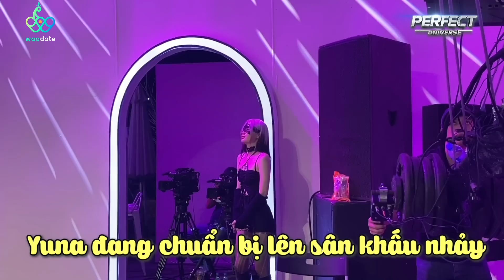Nàng dancer "đắn đo" tìm câu trả lời từ "người yêu cũ" để không tự DẰN VẶT | Hậu Trường TTHM Tập 72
📣 Đón xem Tập 73 phát sóng 19h30 thứ 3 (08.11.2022 & 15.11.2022) trên youtube Hẹn Hò Hoàn Mỹ.